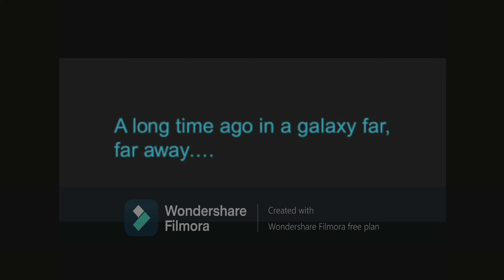star wars Kotor 1 walkthrough trask